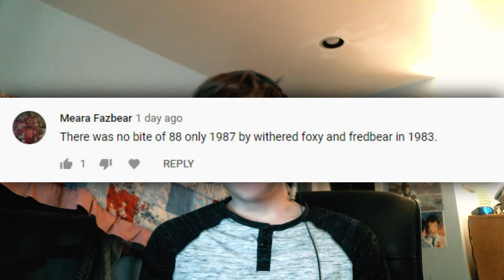TWO REASONS on Five Nights at Freddy's Remake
Here we are to explain what happened in the newest Minecraft Movie to a REMAKE in the Soulless Night Saga that fixes the trilogies. Five Nights at Freddy's | Part 1 shows TWO REASONS on the phone call scene and the last scene with young Christion saw Spring Bonnie.